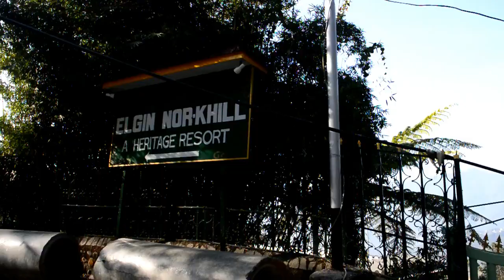Paljor Stadium (Gangtok, Sikkim) I Famous for hosting Sikkim Governor's Gold Cup (HD)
Paljor Stadiium also known as Palzor Stadium is situated in Gangtok, the capital of Sikkim. It is one of the famous stadium in north-east region of india.